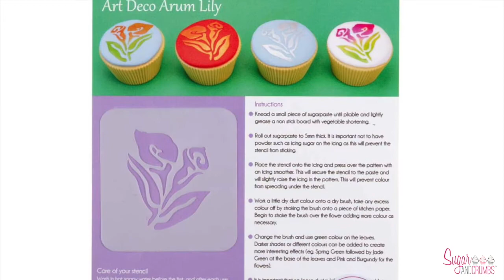Art Deco Arm Lily Stencil by Marion Frost - Patchwork Cutters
Look how beautiful this stencil is 😍 Decorate your cupcakes or cakes in a few minutes! 😊